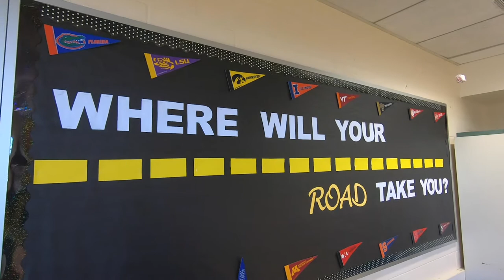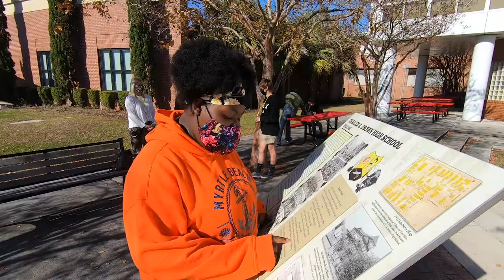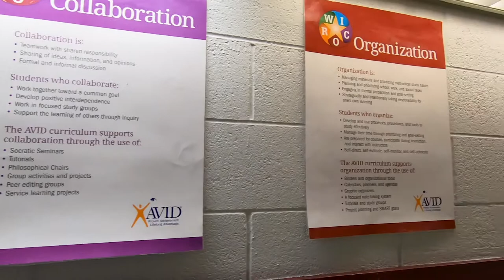Early College High School Choice School Video